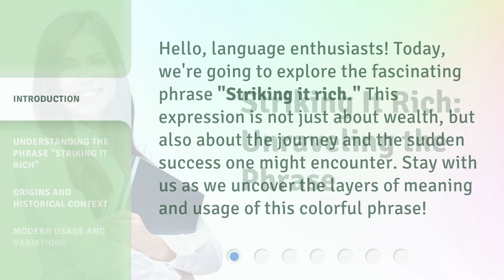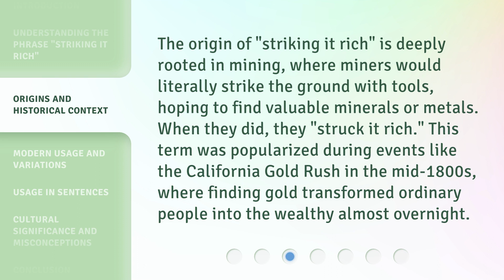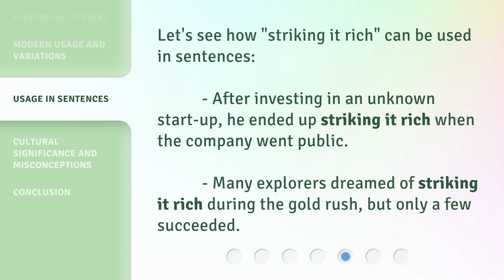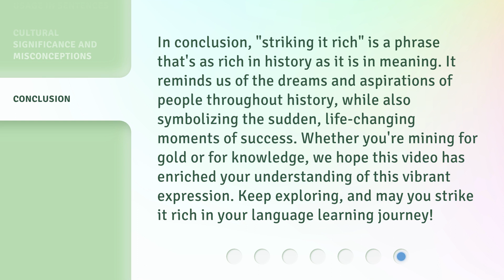Striking It Rich: Unraveling the Phrase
00:00 • Introduction - Striking It Rich: Unraveling the Phrase
00:30 • Understanding the Phrase "Striking it Rich"
00:57 • Origins and Historical Context
01:26 • Modern Usage and Variations
01:56 • Usage in Sentences
02:16 • Cultural Significance and Misconceptions